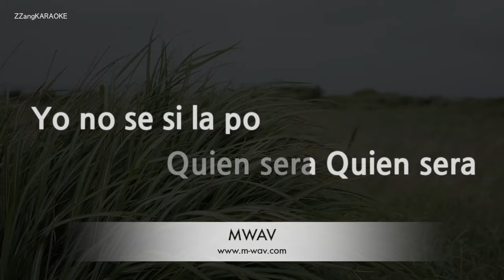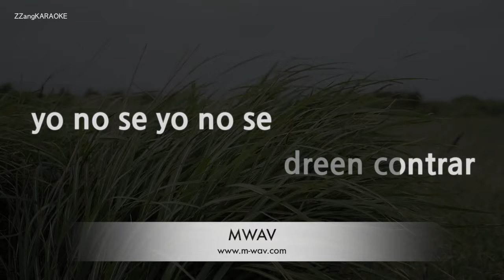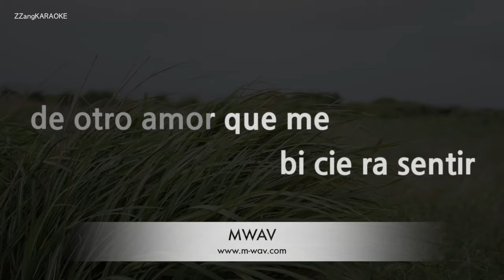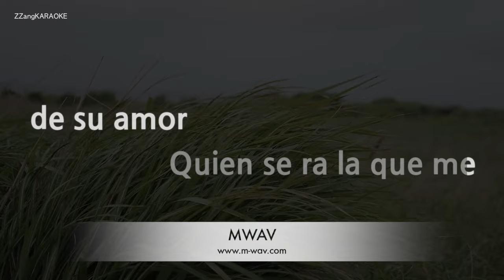Trio Los Panchos-Quien Sera (Karaoke Version)